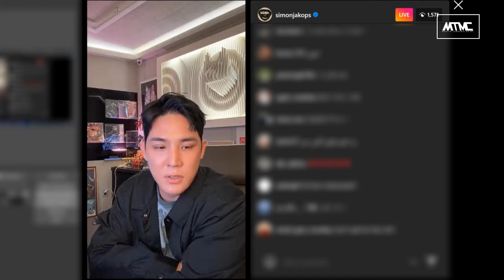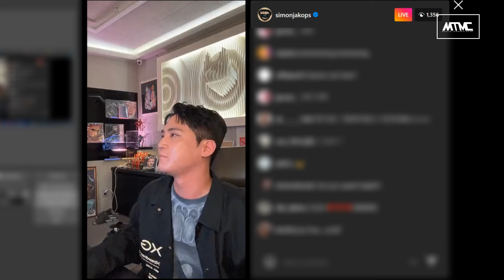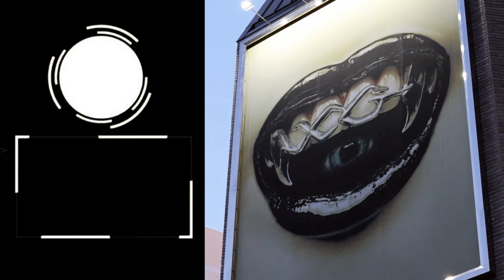‘WOKE UP’ Track Snippet!? 👄 Why All of XG's Posts on Instagram Gone...!!??👀🤔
We are connected by へその緒！ℍ𝔼𝕊𝕆ℕ𝕆𝕆~!

👤 ABOUT ME:
I’m a huge fan of XG (Xtraordinary Girls), a hip-hop/R&B global girl group from Japan. I liked them before their debut, around the end of January 2022. And I’m an ALPHAZ now. In this channel, I share information, give an update, making reaction, making XG edits, make a XGʼs song remixx, and more others all about XG. If you have opinions, suggestions, or so on, you can comment on my videos or my post on the community tab, okay? Thank you for visiting here! Love you, all!

You may use any of these materials or contents, but please provide the source on my behalf. However, sometimes some contents is not owned by me.